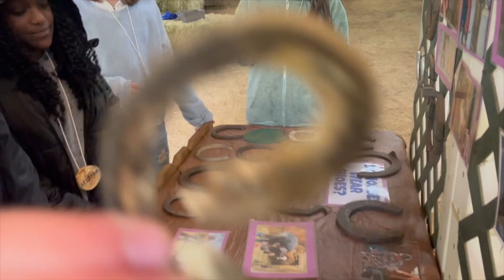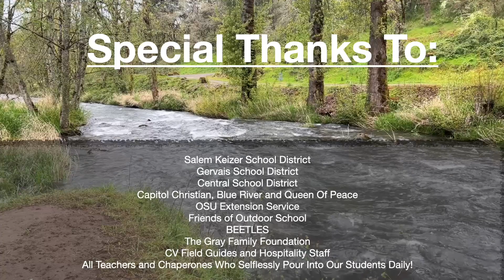Harritt Outdoor School 2024